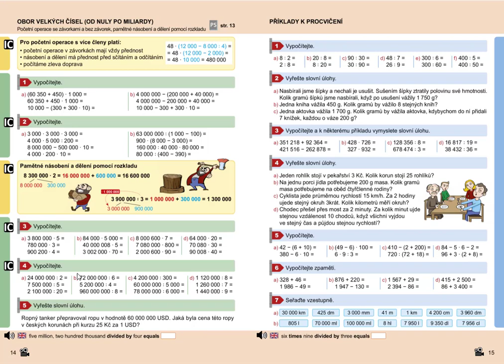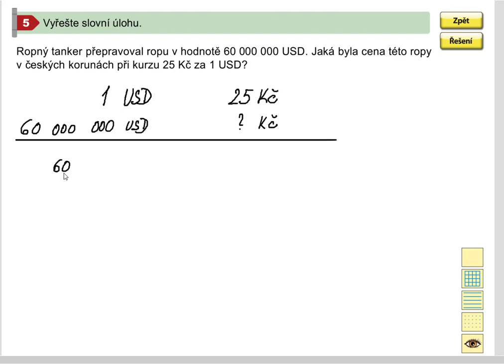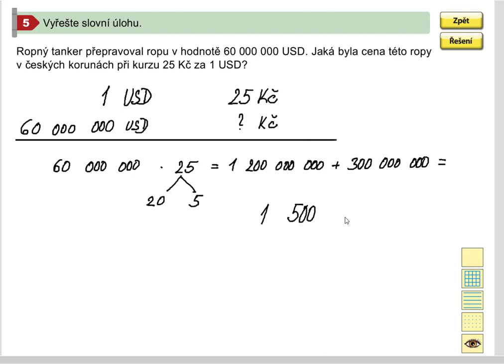Obor velkých čísel (pamětné násobení pomocí rozkladu), MM 5, 2. díl, str. 14, cv. 5